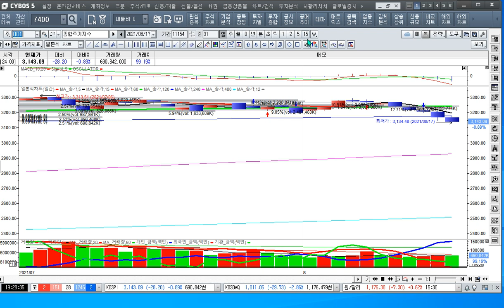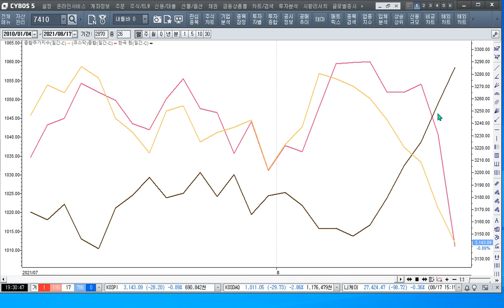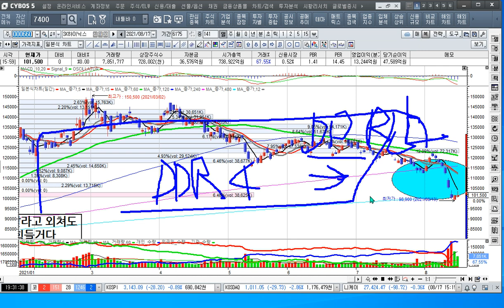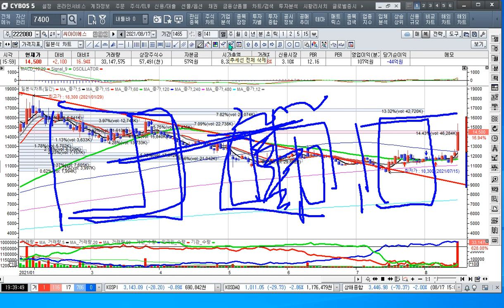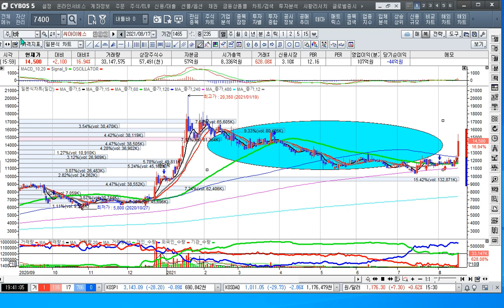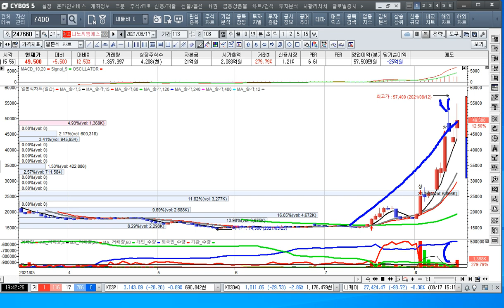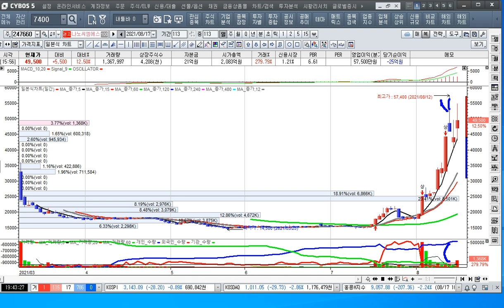[주식투자]시장급락에도 전고체 배터리 수혜주는 급등을 가다[2021.8.17]